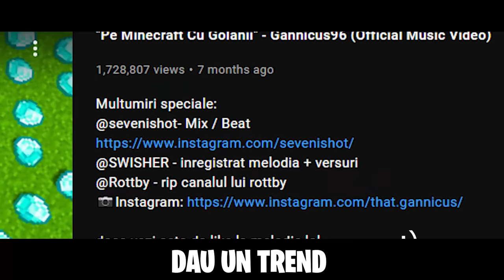GANI GANI (Feat. R0ttby ❌ IHATEPINK) - Official Music Video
Golanii -  @R0ttby   &  @IHATEPINKTF

Multumiri speciale:
@sevenishot- Mix / Beat